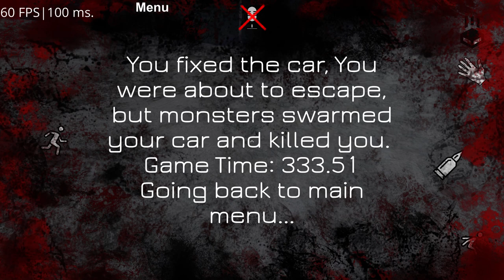Gora Any% Speedrun | 05:32.51